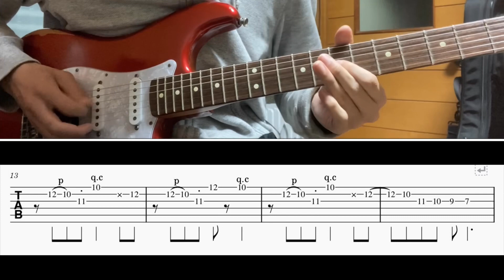[TAB譜] midnight blue/相川七瀬 Guitar riff [ギター]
BPM=189